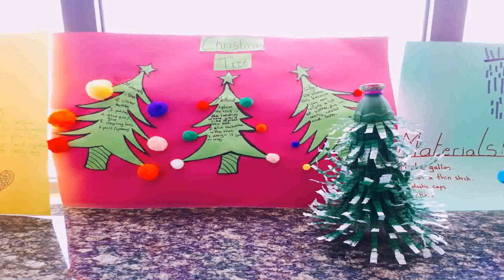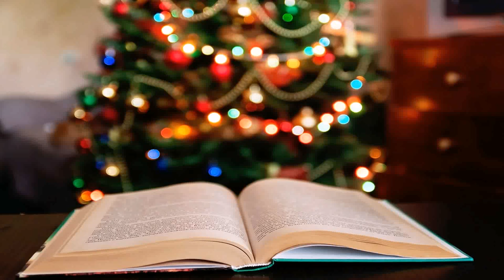Christmas Decoration Ideas Using Plastic Bottles